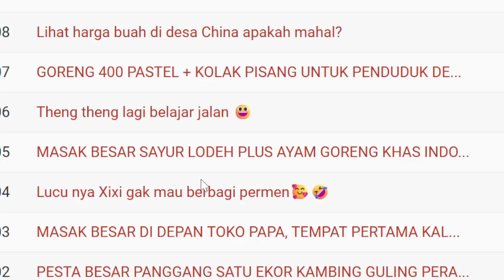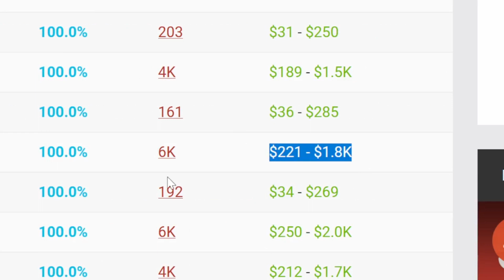MASAK BESAR SAYUR LODEH PLUS AYAM GORENG KHAS INDONESIA | GAJI YENNY DI CHINA Dari VIDEO INI❗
GAJI YOUTUBE YENNY DI CHINA DI VIDEO INI🔥🔥